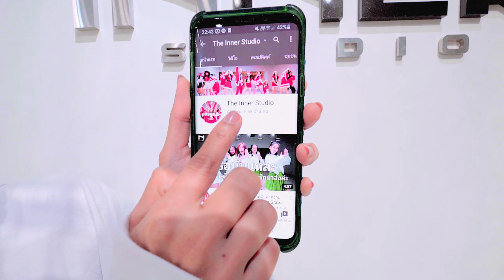INNER KIDS │ASAP - NEWJEANS